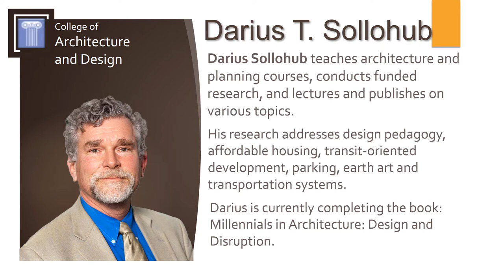School of Architecture